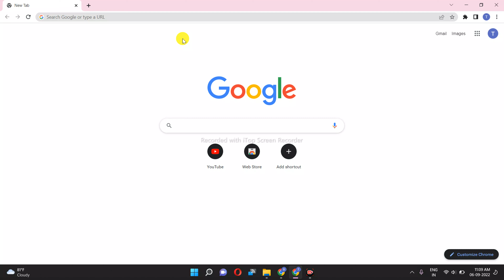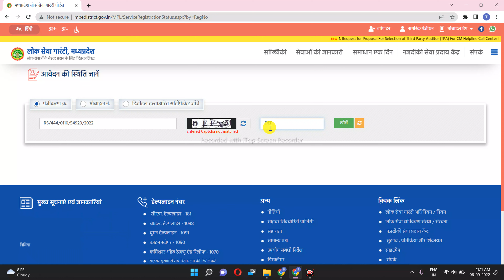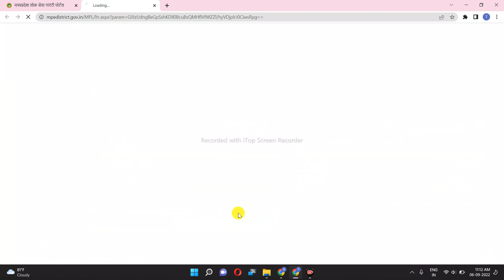MP e district | mp e district se niwas praman patra kaise download kare | MP Domicile Certificate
आय, जाति, निवास प्रमाण पत्र कैसे डाउनलोड करें ?
मध्यप्रदेश शासन
मुझे उम्मीद है कि आपको यह वीडियो पसंद आएगी । आपको वीडियो पसंद आए तो मेरे चैनल tekwithbabloo को
✍️ Comments जरूर करें
कार्यालय पदाभिहित अधिकारी, लोक सेवा केंद्र
क़ानूनी बाध्यता के कारण स्थानीय निवासी प्रमाण-पत्र जारी करना
सर्टिफ़िकेट का सत्यापन वेबसाईट lokseva.gov.in अथवा mpedistrict.gov.in पर यह पंजीयन क्रमांक देकर किया जा सकता है ।
How to Download MP Digital Domicile Certificate
How to Download MP Digital Caste Certificate
How to Download MP Digital Income Certificate
डिजिटल जाति प्रमाण पत्र डाऊनलोड कैसे करें 2021

How To Download Digital Cast Certificate Online 2021
How to Download MP Domicile Certificate in MP e District Portal
mp e district portal se niwas praman patra kaise download kare
MP Niwas praman patra kaise download kare
How to Download MP Caste Certificate in MP e District Portal
mp e district portal se jati praman patra kaise download kare
MP caste praman patra kaise download kare
How to Download MP Income Certificate in MP e District Portal
mp e district portal se aay praman patra kaise download kare
MP aay praman patra kaise download kare
how to download income certificate from e district mp
how to download caste certificate from e district mp
how to download domicile certificate from e district mp
mp lok sewa kendra se jati praman patra kaise download kare
mp lok sewa kendra se aay praman patra kaise download kare
mp lok sewa kendra se niwas praman patra kaise download kare